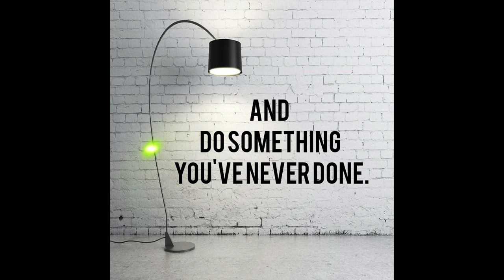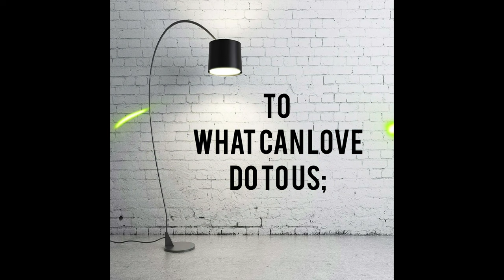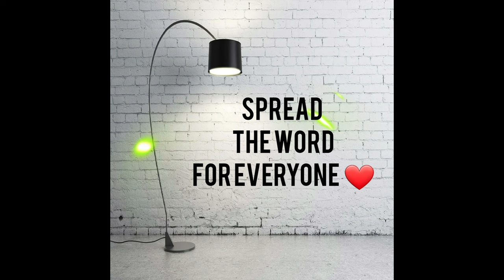No Worries / Nicosia Walls - Tuğra İsmail (Official Lyrics Video)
This song is written for all peace makers, all around world especially the ones who wants peace in Cyprus.

Nicosia is the divided capital city of Cyprus and one day we will reunite this beautiful island with love & compassion.

Lyrics & Music: Tuğra İsmail
Arrangement: Tuğra İsmail

Listen on Amazon Music: